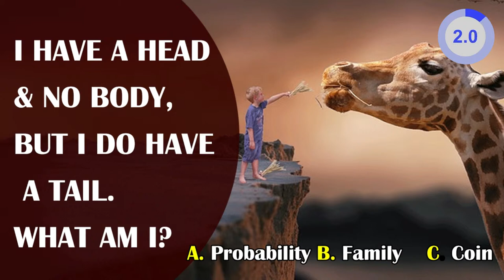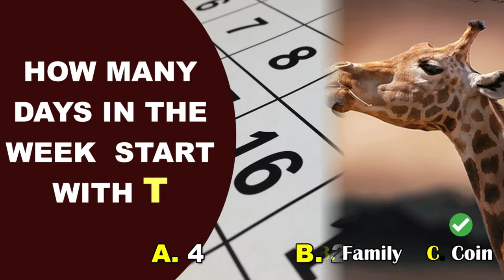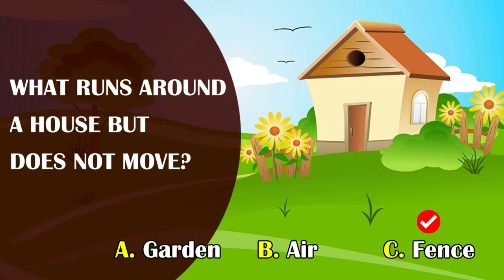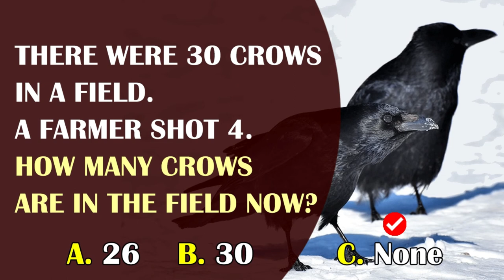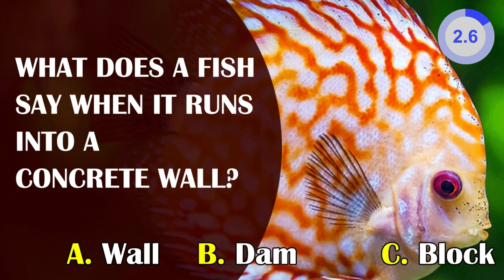How Smart You Are, With Answers | Logical Brain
There are all together 10 if you are able to correct 8 out of 10. Then you are super Guinness. Let's try it out.